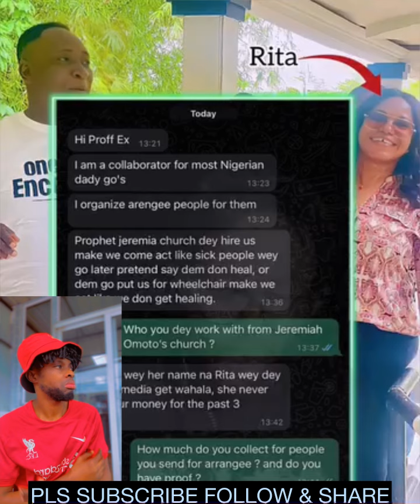How Prophet Jeremiah Pays People To Sit On Wheelchairs ♿️ And Pretend To Receive Healing